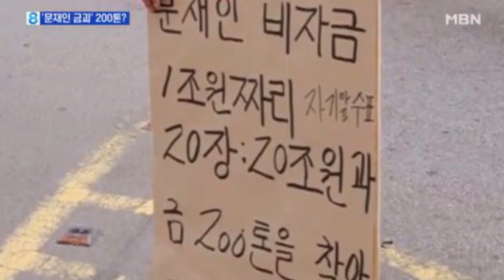백준흠 대표 재산 1조 5천억 입장 표명(1편)